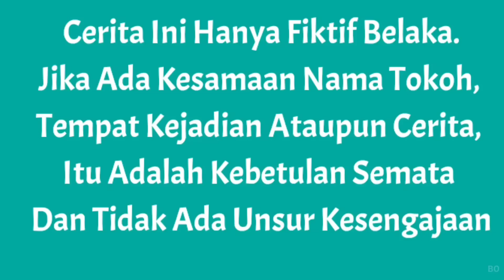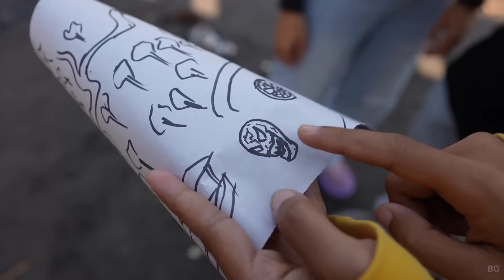NYATA! PEN4MPAKAN VENOM DIKIRA SPIDERMAN TERTANGKAP DRONE?!😱 | Mikael TubeHD